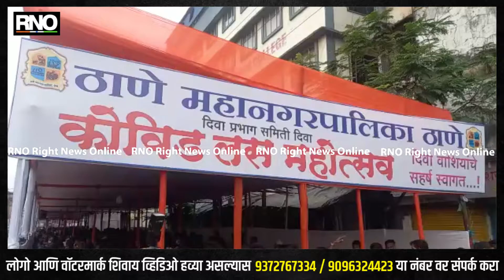THANE | दिव्यात देशातील पहिला १० हजार लसीकरणाचा "लस महोत्सव "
खासदार श्रीकांत शिंदे, महापौर नरेश म्हस्के व महापालिका आयुक्त डॉ. विपिन शर्मा यांच्या उपस्थितीत महोत्सवाचा शुभारंभ

लस महोत्सवाचे आयोजन केल्याबद्दल दिवावासीयांनी केले समाधान व्यक्त
 Anchor  केंद्र व राज्य शासनाच्या मार्गदर्शक सूचनेनुसार स्वातंत्र्याचे अमृत महोत्सवी वर्षानिमित्त तसेच महात्मा गांधी जयंतीचे औचित्यसाधून ठाण्यातील दिवा परिसरात देशातील पहिल्या सुमारे १० हजार कोरोना प्रतिबंधक लसीकरणाच्या "लस महोत्सवाचे’’ आयोजन आज करण्यात आले. खासदार डॉ. श्रीकांत शिंदे, महापौर नरेश गणपत म्हस्के व महापालिका आयुक्त डॉ. विपिन शर्मा यांच्या प्रमुख उपस्थितीत आज या महोत्सवाचा शुभारंभ करण्यात आला. सध्यस्थितीत कोव्हीड-१९ चा सामना करण्यासाठी कोरोना प्रतिबंधक लसीकरण प्राधान्याने पूर्ण करणे गरजेचे असून ठाणे महापालिकेच्यावतीने एकाच वेळी तब्बल १० हजार लसीकरणाचे शिस्तबद्ध नियोजन केल्याबद्दल स्थानिक नागरिकांकडून समाधान व्यक्त केले जात आहे.

      यावेळी उप महापौर सौ.पल्लवी कदम, सभागृह नेते अशोक वैती, दिवा प्रभाग समिती अध्यक्षा सौ. सुनिता मुंडे, नगरसेविका दर्शना म्हात्रे, दिपाली भगत, अंकिता पाटील, माजी उप महापौर तथा स्थानिक नगरसेवक रमाकांत मढवी, नगरसेवक शैलेश पाटील, अमर पाटील, दीपक जाधव, अतिरिक्त आयुक्त (१) संदीप माळवी, उप आयुक्त मनीष जोशी, नगर अभियंता अर्जुन अहिरे, वैद्यकीय आरोग्य अधिकारी डॉ. भीमराव जाधव, वरिष्ठ पोलीस निरीक्षक मधुकर कड, शहर क्षयरोग नियंत्रण अधिकारी डॉ. प्रसाद पाटील. सहाय्यक आयुक्त अकला खैरे, एसएमजी शाळेचे संस्थापक मारुती गायकर आदी उपस्थित होते.

        या लस महोत्सवाच्या शुभारंभ प्रसंगी बोलताना खासदार डॉ. श्रीकांत शिंदे म्हणाले की, दिवा प्रभागात आरोग्य केंद्र व बसेसच्या माध्यमातून लसीकरण सुरू आहे परंतु देशात पहिल्यांदाच एकाच वेळी सुमारे १० हजार लसीकरण महापालिकेच्यावतीने राबविण्यात येत आहे. दिव्याच्या विकासासाठी राज्य सरकार आणि महापालिका प्रशासन सदैव कटिबद्ध असून नागरिकांचे लसीकरण देखील वेळेत पूर्ण व्हावे यासाठी हा भव्य लसीकरण महोत्सवाचे आयोजन करण्यात आले आहे.
 यावेळी शहरात १०० टक्के लसीकरण पूर्ण करण्याचे उद्दिष्ट्य महापालिकेने ठेवले असून त्याचाच एक भाग म्हणून आज एकाच वेळी १० हजार लस देण्याचा अभिनव उपक्रम हाती घेतला आहे. दिवा परिसरात कष्टकरी, कामगार वर्गाची संख्या जास्त असून त्यांना या महोत्सवाचा जास्तीत जास्त फायदा होणार आहे. महापालिकेच्या लसीकरण मोहिमेत समाजातील सर्व घटकांना सामावून घेतले जात असून लवकरच शहर कोरोनामुक्त होईल असा विश्वास महापौर नरेश म्हस्के यांनी व्यक्त केला.
       या प्रसंगी बोलताना सभागृह नेते अशोक वैती म्हणाले, अनेक महोत्सव साजरे केले जातात, परंतु पहिल्यांदाच दिव्यात लसीचा महोत्सव साजरा केला जात आहे. फक्त प्रसिद्धीसाठी काम न करता नागरिकांनासाठी काम केले जात आहे. प्रशासनाला ज्या ज्या सूचना दिल्या जातात त्या त्या पूर्ण केल्या जात असून अत्यंत शिस्तबद्ध पद्धतीने हे लसीकरण सुरू आहे त्या बद्दल सभागृह नेते श्री. वैती यांनी सर्वांचे आभार मानले.
 ठाणे महापालिकेच्यावतीने व्यापक प्रमाणात लसीकरण मोहीम राबविण्यात येत असून राज्यात मुंबई नंतर ठाणे महापालिका कोरोना प्रतिबंधक लसीकरणात अव्वल ठरली आहे. आजपर्यंत १४ लाख लसीकरणाचा टप्प्या पूर्ण केला असून कोव्हिड-१९ चा सामना करण्यासाठी शहरातील प्रत्येक सामान्य नागरिकांपर्यंत लस देण्याचं नियोजन केले असल्याचे महापालिका आयुक्त डॉ. विपिन शर्मा यांनी यावेळी सांगितले.

     यावेळी दिव्यात सर्वसामान्य जनता राहत असून नोकरीनिमीत्त मुंबई शहारत ये जा करणाऱ्या चाकरमारांची संख्या जास्त आहे. त्यांना प्रवास करण्यासाठी तसेच त्यांच्या आरोग्याच्यादृष्टीने कोरोना प्रतिबंधक लस देणें गरजेचे असून आज मोफत लसीकरांचा लस महोत्सव आयोजित केला असून दिवावासीयांना याचा नक्कीच फायदा होणार असल्याचे मत माजी उप महापौर तथा स्थानिक नगरसेवक रमाकांत मढवी यांनी व्यक्त केले.

      या लसीकरण महोत्सवामध्ये ठाणे महापालिकेच्या आरोग्य विभागातील ३३ डॉक्टर्स, १४४ नर्सेस तसेच १०६ डेटा एन्ट्री ऑपरेटर व पेशंट निरीक्षक यांची नियुक्ती करण्यात आली आहे. ठाणे महापालिकेच्यावतीने अत्यंत नियोजनबद्ध लसीकरण सुरू असून एकाच वेळी १० हजार नागरिकांना लस उपलब्ध करून दिल्याबद्दल समस्त दिवावासीयांनी समाधान व्यक्त करत पालिका प्रशासनाचे आभार मानले.

Byte  खासदार डॉ. श्रीकांत शिंदे  byte महापौर नरेश गणपत म्हस्के  byte महापालिका आयुक्त डॉ. विपिन शर्मा
Byte  स्थानिक नगरसेवक रमाकांत मढवी,